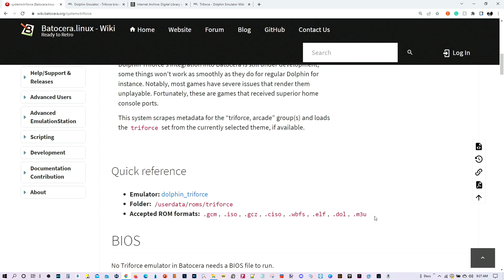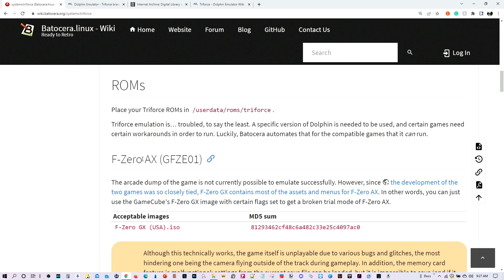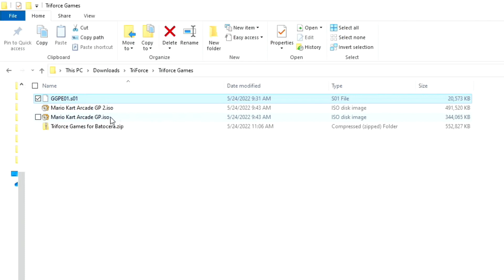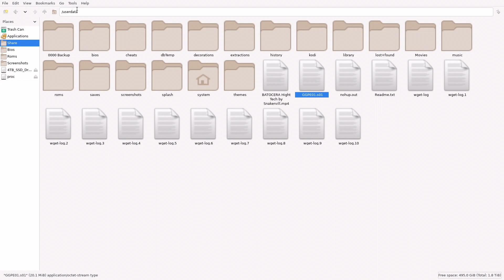How to Setup Triforce in Batocera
This video will show you how you can set up and configure Triforce in Batocera 34.  It will also showcase Mario Kart Arcade GP1 and Mario Kart Arcade GP 2.

Our Retrogaming Store where you can purchase T-Shirts, Hoodies, Crewneck Sweatshirts, Long Sleeve T-Shirts, Baseball T-Shirts, Masks, Mugs, Pillows, Totes, Tapestries, Pins, Phone Cases, Stickers, Magnets, and other merchandise featuring retrogaming.